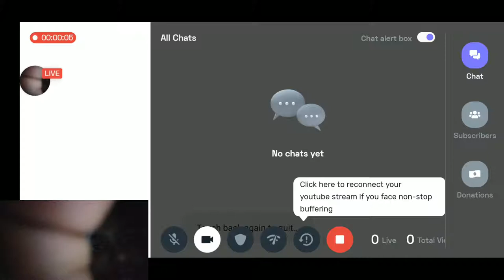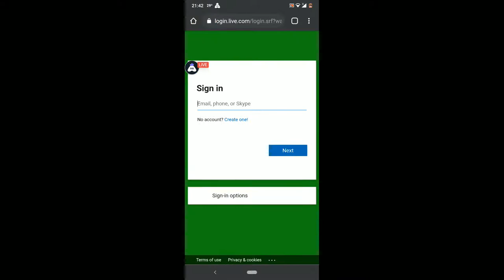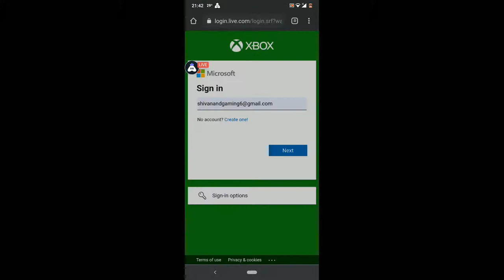Playing Minecraft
Today I am streaming minecraft. Other popular games:
PUBG Mobile
Garena Free Fire
Among Us
Call of Duty Mobile
Fall Guys
Fortnite
Roblox
Minecraft